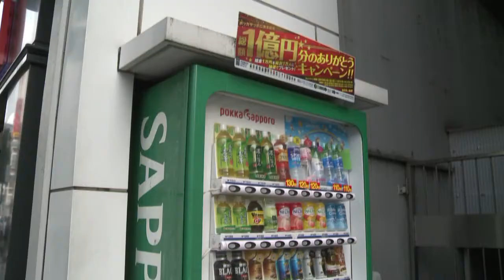Nouvelle journée de canicule au Japon et record de chaleur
Le Japon a connu lundi 12 août une nouvelle journée de canicule , avec un record de température, après un week-end d'une chaleur déjà étouffante qui a causé la mort d'au moins neuf personnes. Durée: 00:43